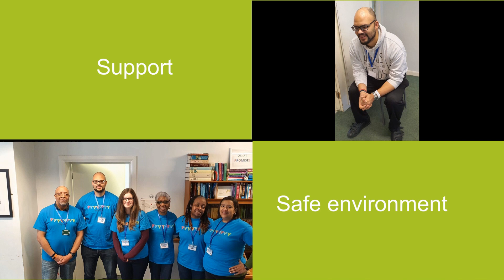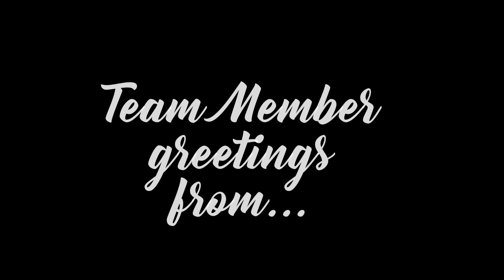Tea'n'Tots Online Episode 3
Welcome back to Tea'n'Tots Online with our latest episode bringing you more songs and a story to remember! Enjoy.